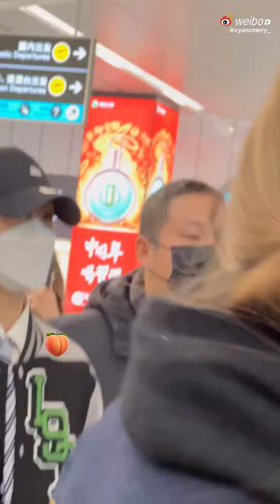💙 董思成_WINWIN repo 6 👉221228, Hangzhou